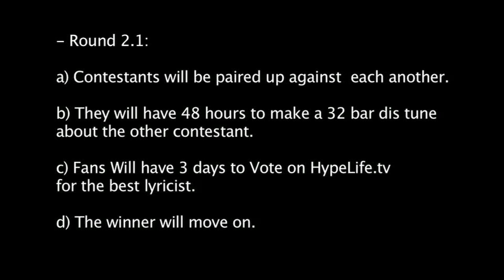LDM 4: Jim B VS Kaya Part 2 (VOTE NOW)